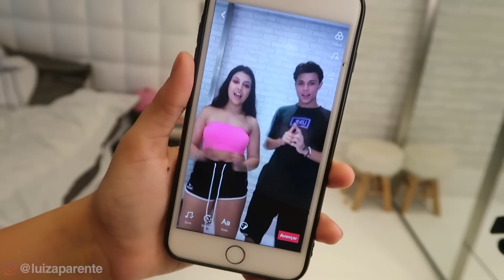FICAMOS PRESOS NO QUARTO PARA NOS RESOLVERMOS!!!!